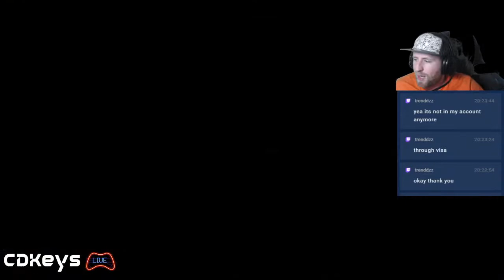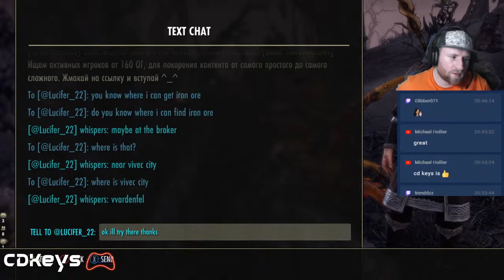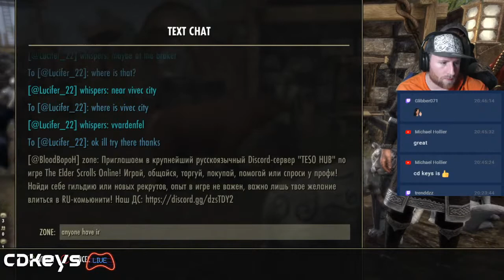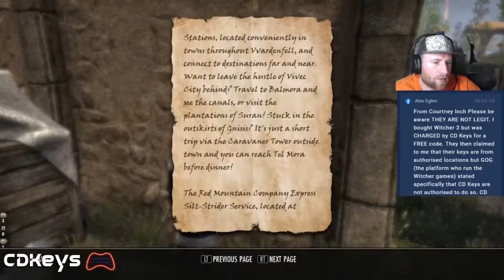CDKeys.com plays The Elder Scrolls: Greymoor PC 🔥🎮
At CDKeys.com, we specialize in providing you with the best digital codes for the hottest games on PC, Xbox, Nintendo Switch, and PSN. Whether you’re looking for the latest releases to timeless classics find all the greatest games for less at CDKeys.com